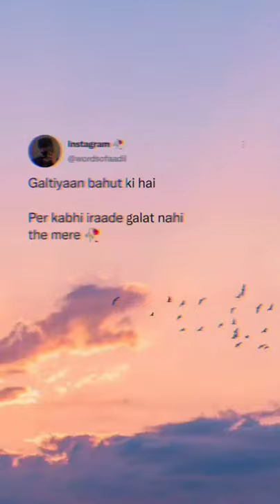chup Mahi Tu Mera Ranjhan Bole Kaise banaa Ja Bhole Kaise banaa Jaaye jaan ja WhatsApp status